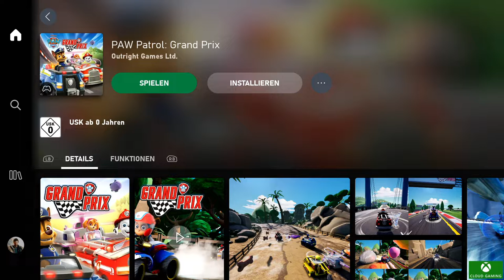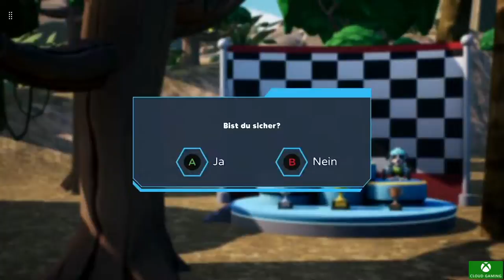Paw Patrol Grand Prix First Look | XBox Cloud Gaming | German Deutsch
Paw Patrol Grand Prix First Look  im First Look auf XBox Cloud Gaming | German Deutsch

Keine Strecke ist zu groß, kein Rennfahrer zu klein!

Mit deinem Lieblings-Fellfreund der PAW Patrol und mit bis zu 4 Spielern gleichzeitig kannst du Rennen in der Abenteuerbucht fahren – dabei musst du aber auf Hindernisse achten, die der fiese Bürgermeister Besserwisser zurückgelassen hat!

ES GEHT UM DEN WELPEN-CUP!

Die PAW Patrol muss sich richtig ranhalten – um den Welpen-Cup zu gewinnen! An tollen Schauplätzen wie der Abenteuerbucht, Jakes Snowboarding-Gebiet und dem Dschungel wird sich herausstellen, wer die Siegerkrone verdient.

MEISTERSCHAFT FÜR 4 SPIELER

In der Mehrspieler-Meisterschaft kann man mit Freunden spielen und sich seinen Welpen-Liebling aussuchen, etwa Chase, Skye oder Marshall. Aber Vorsicht! Bürgermeister Besserwisser kann an jeder Ecke lauern und euer Rennen ins Chaos stürzen!

WELPEN-LECKERLIS SAMMELN

Die Welpen können mit Power-ups wie Wasserbomben, Schneebällen und Konfettiexplosionen stärker gemacht werden. Außerdem lassen sich besondere Fähigkeiten bei den Charakteren freischalten, zum Beispiel die Sirene von Chase, die Rennfahrer um ihn herum abbremst.

FÜR KINDER ALLER ALTERSSTUFEN

Dieses Kart-Rennspiel bietet eine einfache Steuerungsoption für die Kleinsten mit automatischer Beschleunigung, damit sie die Strecken leichter bewältigen, aber auch einen regulären Modus für erfahrene Rennfahrer.

Also: Anschnallen und mit euren Fellfreunden ein PAW-tastisches Rennen auf einer der 11 Strecken fahren!

Recording PC:
CPU Intel Core i7-10750H @ 2.6 Ghz Hexa-Core
GPU Nvidia GeForce RTX 3060 Laptop GPU 6GB GDDR6
Windows 11
OBS Recording Software
Capture Card Razer Ripsaw HD USB

Internet:
Connection type: Ethernet
Internet speed: 100Mbps down, 40Mbps up.
Data cap: none